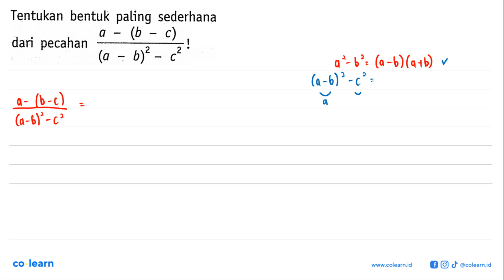Tentukan bentuk paling sederhana dari pecahan (a-(b-c))/((a-b)^2-c^2) !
00:00 : Bedah Soal
01:00 : Konsep, rumus dan pengertian Operasi Pecahan Bentuk Aljabar
01:18 : Langkah penyelesaian soal
00:57 : Jawaban akhir
01:27 : Penutup